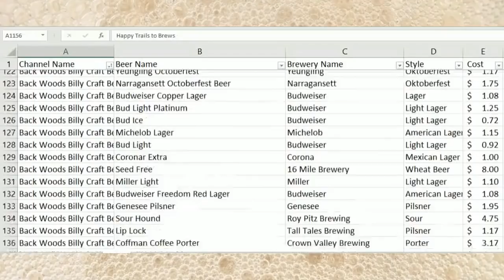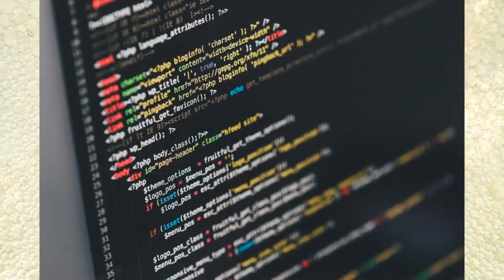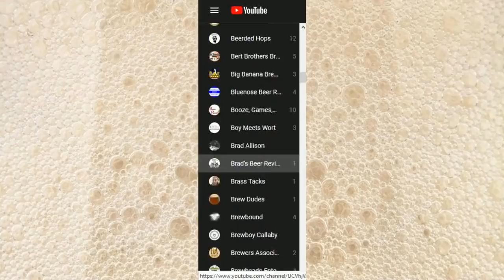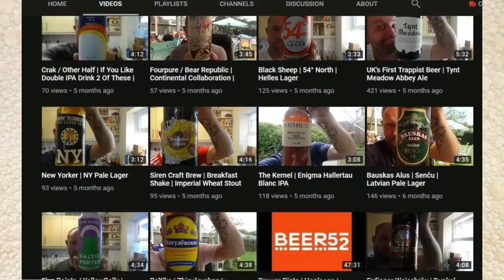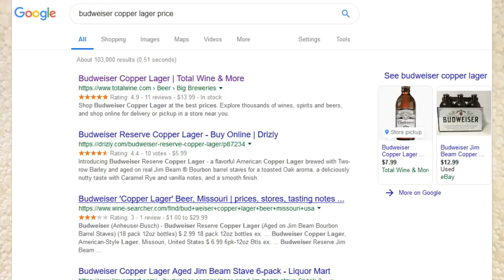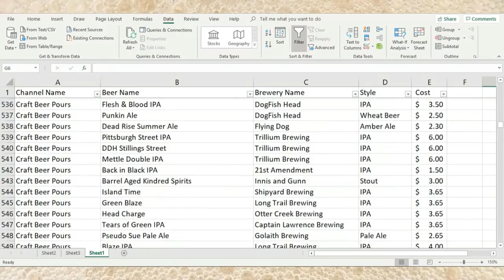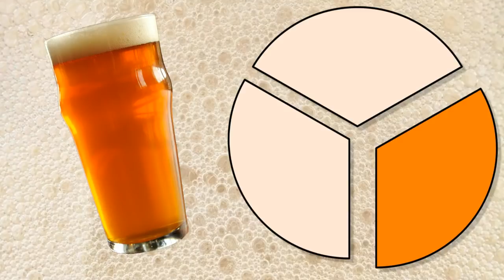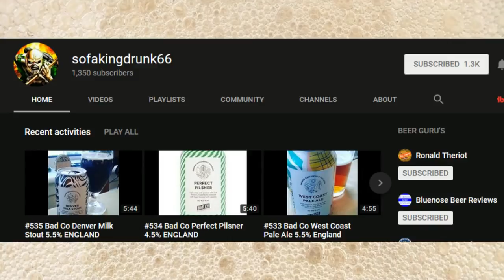How Much Does Being a Beer Reviewer Cost? -- YouTube Economics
How Much Does Being a Beer Review Cost? -- YouTube Economics

I don't do a lot of beer reviews, in part because I've always been a little afraid of the cost. But how much does it actually cost to be a beer reviewer? And is it possible to make your money back here on YouTube. Ryan digs into a huge data set to try and find out.

If you like (or don't like) this video let me know down in the comment section below.